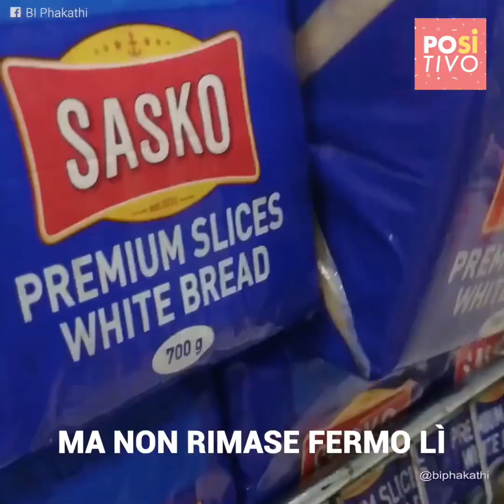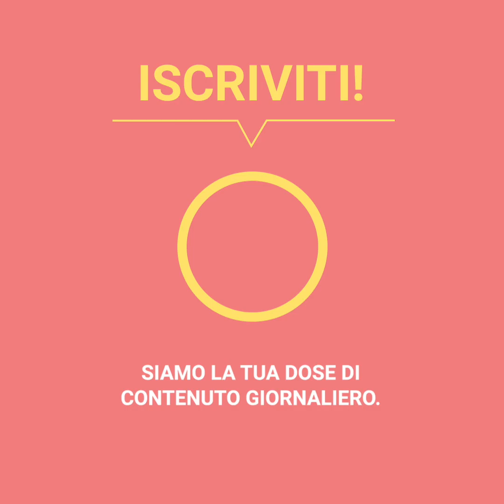Fratelli Vagabondi sono sorpresi a fare un gesto incredibile | Positivo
Due fratelli dormivano tranquillamente in un parco quando un uomo si avvicinò per interrogarli. La coppia di vagabondi si alzò di fretta, sicuri di dover fuggire, ma l’uomo tutt’altro dall’essere una minaccia, si trasformò in una bellissima ed impressionante benedizione.